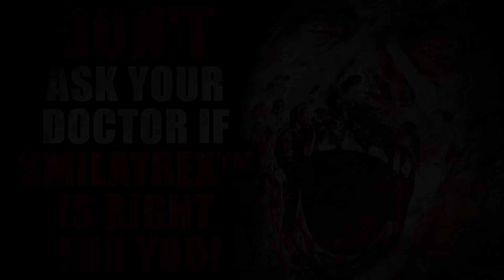"DON'T Ask Your Doctor if Smilatrex™ is Right For You!" | Creepypasta Storytime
Audio Mastering and Editing:
HellzHobo
AudionicMusic

Benjamin Welvaert, Cinna, Prince of CatGirls, Shadow Morningstar, Sgueegy Cook, Bponder182123, Liam Kerschner, robert foster, Gail, YuriCatslash, Christa Laidlaw,
Jessica Stormoen, Lyle Gelbfur, Sydney Brooking, Mazikeen, B. Lisa Kyser, MrRyvids, Jose Rodriguez, MysticVoidEye, Ragnar_The_Relentless, Adagio_Rose, Collin Johnston, Cas wesson